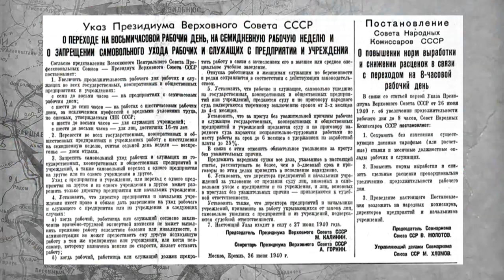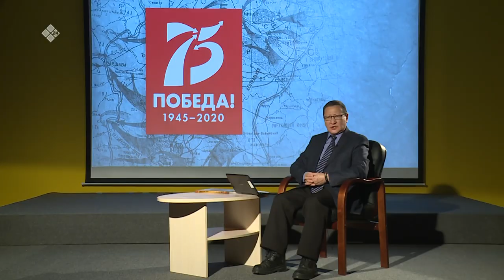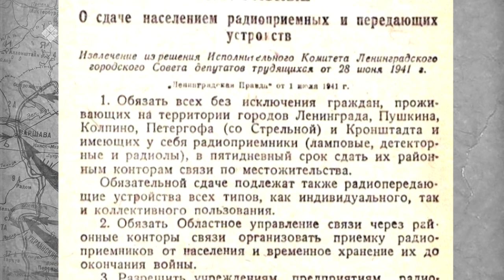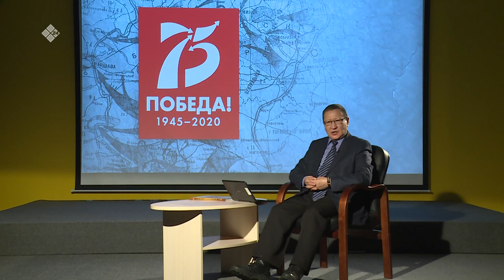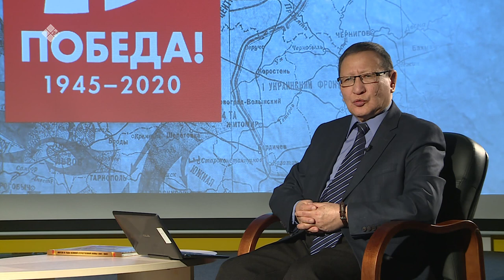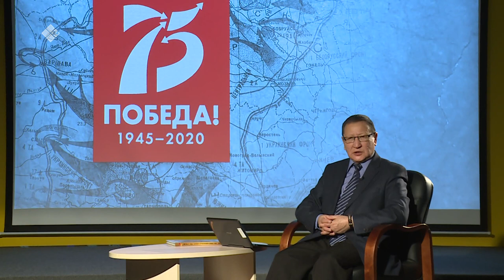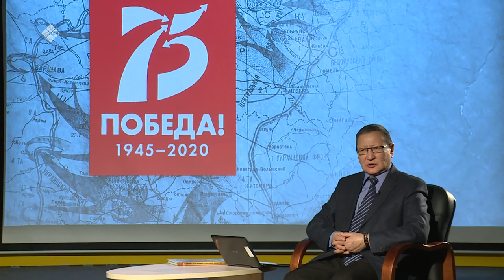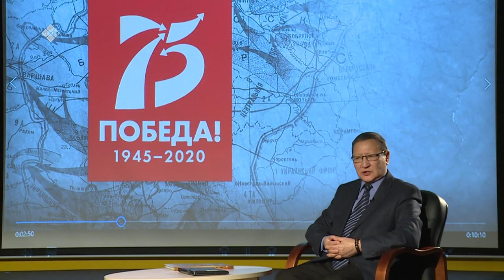Улуу Кыайыы 75 сыла (13.02.20)